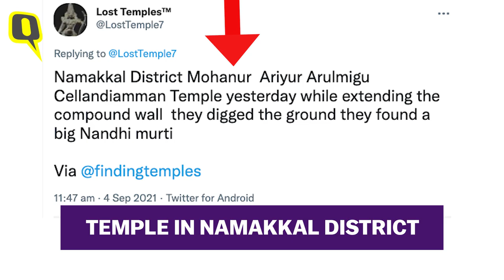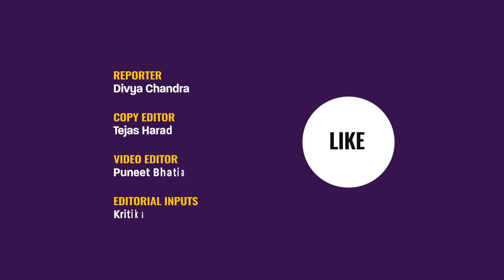Fact-check | Nandi Idol Found While Digging a Mosque? No, That's a Temple! | The Quint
An image of Hindu deity Nandi's (sacred bull of lord Shiva) idol is being shared on social media with the false claim that it was found while digging a mosque.